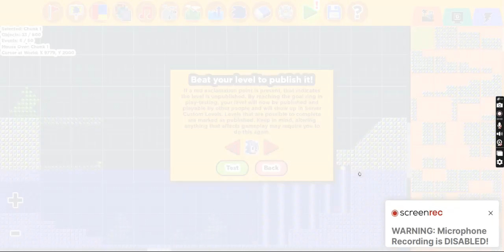classic sonic simulator:endless sea (open world zone wip)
yeah open world,ur mission is
find the badnik and destory them and collect the ring
yeah thats it find the badnik(50 badnik left 50 badnik right)